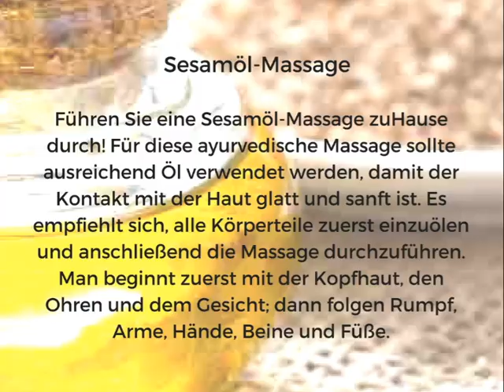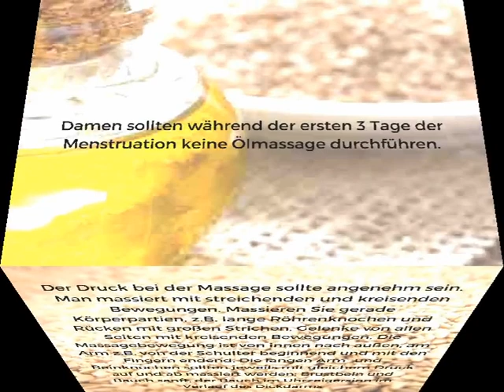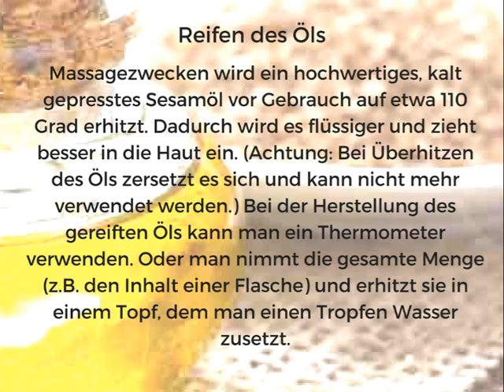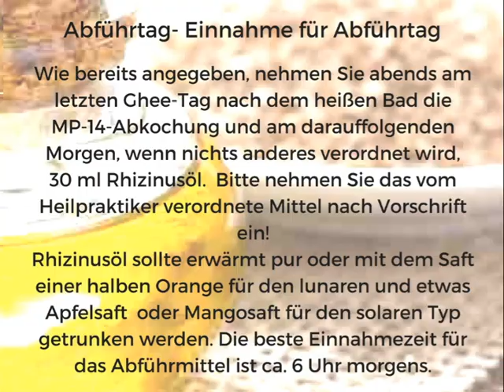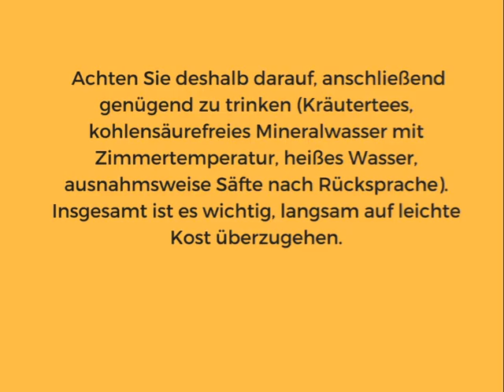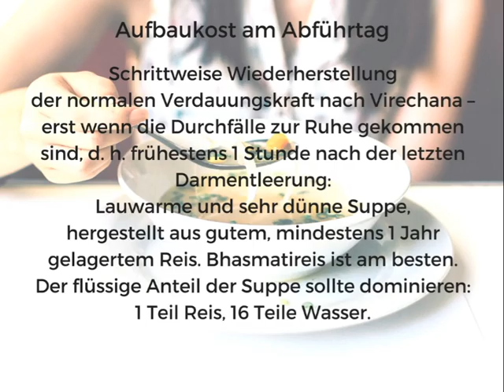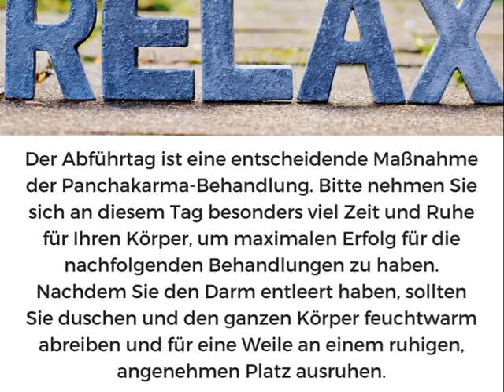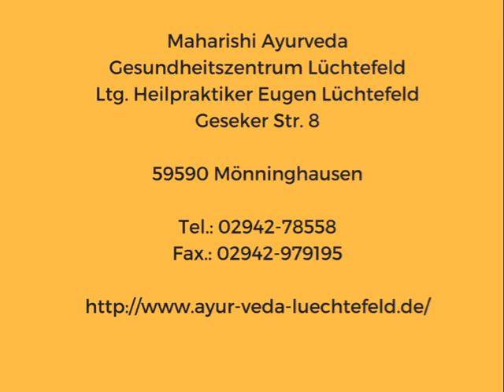Panchakarma Kur Teil 5 - Vorbehandlung & Abführtag am Tag 4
Anweisungen und Empfehlungen zur Panchakarma Kur im Herzen Westfalens
Mit diesen Videos Teil 1 bis Teil 8 möchten wir Ihnen den Ablauf der Kur beschreiben.
Es freut mich, dass Sie hier bei uns vorbeischauen. Scheuen Sie sich nicht, sich bei uns zu melden. Wir freuen uns über jede Ihrer Fragen und stehen Ihnen gerne mit Rat und allen Informationen zur Verfügung.

Ihr Eugen Lüchtefeld
Leiter und Gründer des Maharishi Ayurveda Gesundheitszentrum Lüchtefeld